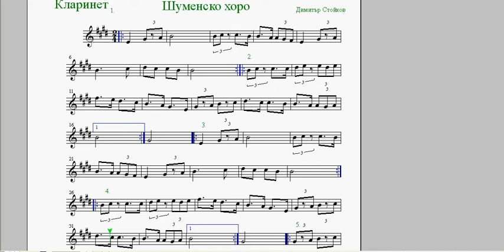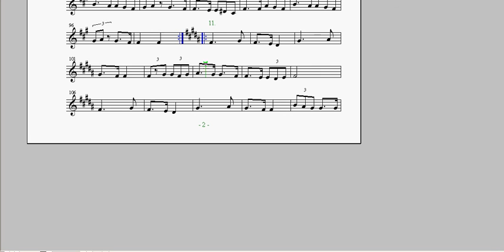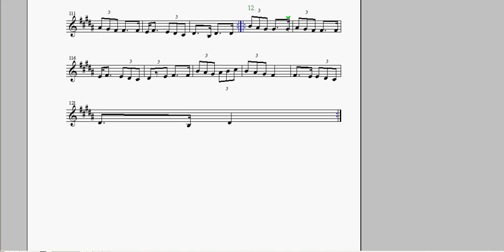тромпет - Шуменско хоро - умерено